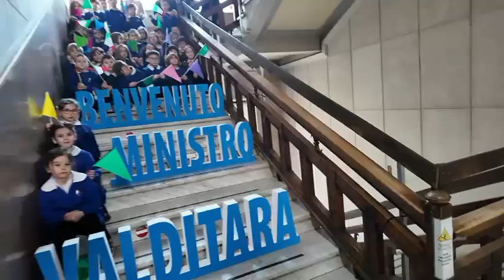Visita del ministro Valditara a Teramo, Campli e Civitella